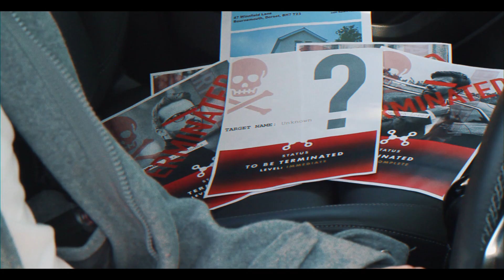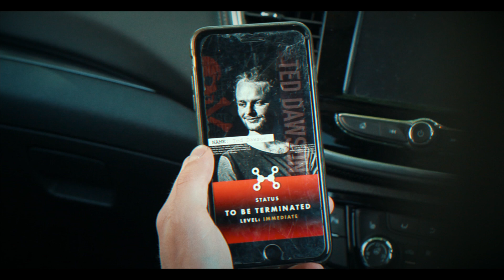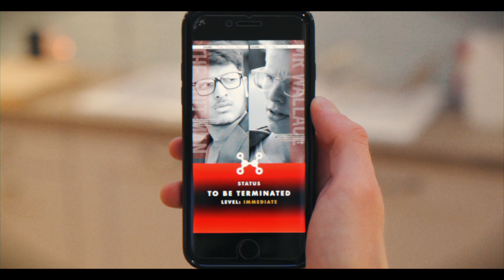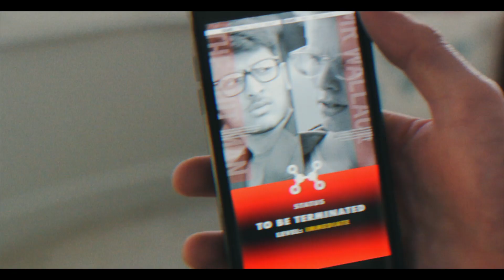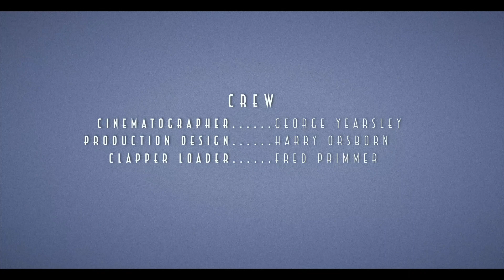House Hunters (Comedy Short Film)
Two hitmen embark on a mission to buy the same property, however progress is diverted when another provocateur comes into play.

MADE WITH:
Canon EOS 600D